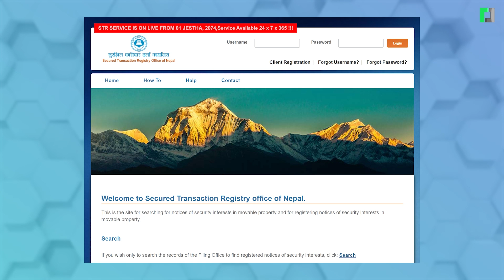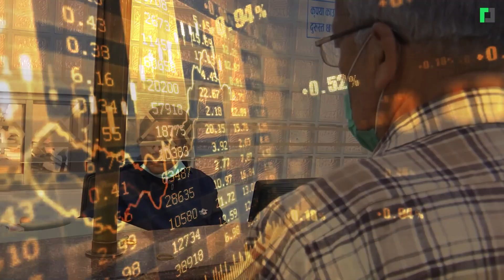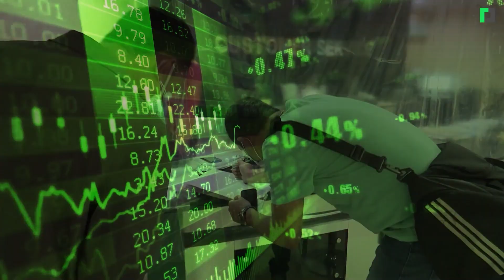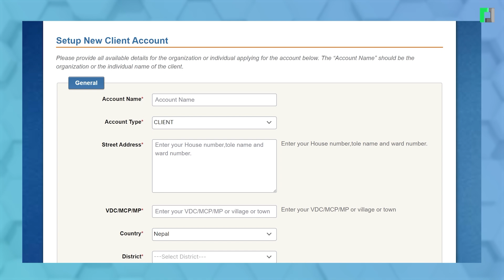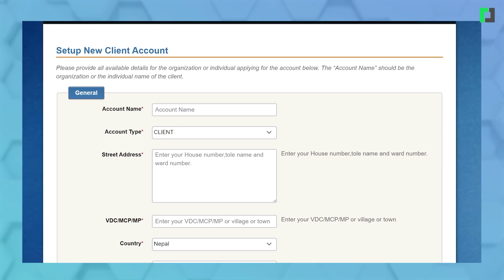ऋण-सापटी डुब्न नदिने अनलाइन दर्ता प्रणाली | Secured Transaction Registry System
ऋण-सापटी डुब्न नदिने अनलाइन दर्ता प्रणाली
Secured Transaction Registry System